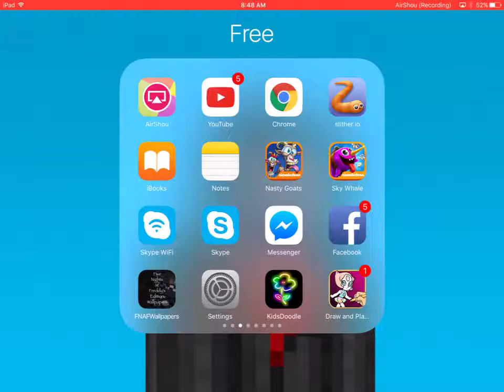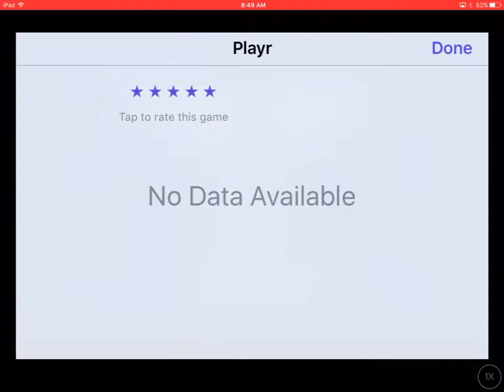Adventures Of Nyan Cat (Nyan Cat Games) #1 Broccoli Nyan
Played on Playr
My account is FluffyEnderPug